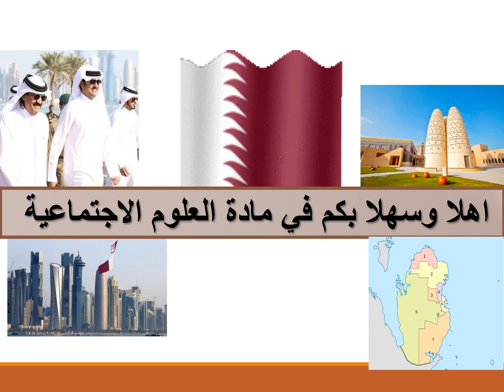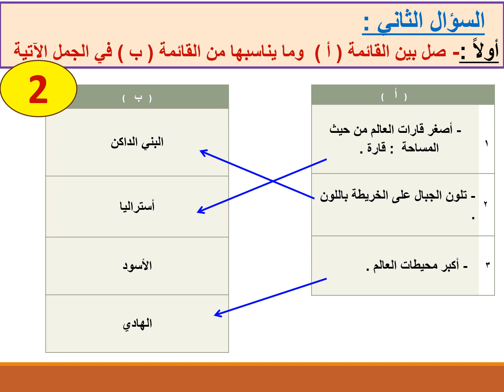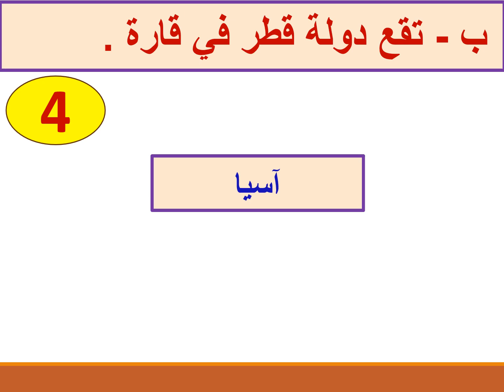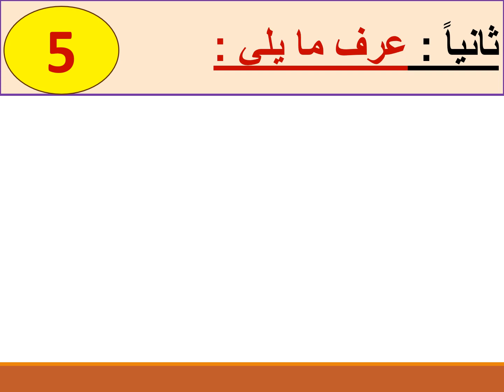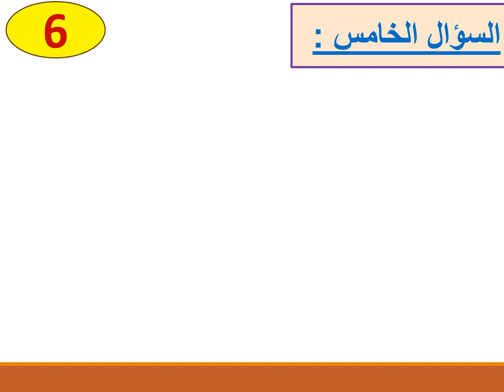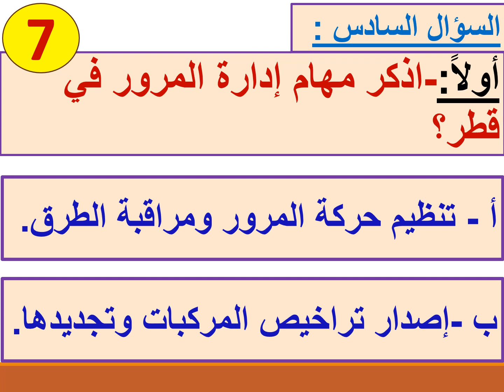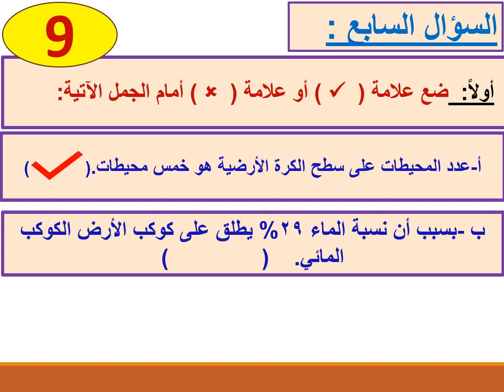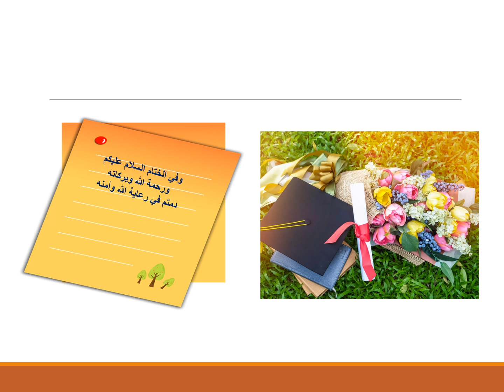ثالث المراجعة العامة لنهاية الفصل الدراسي الأول2023 2024م